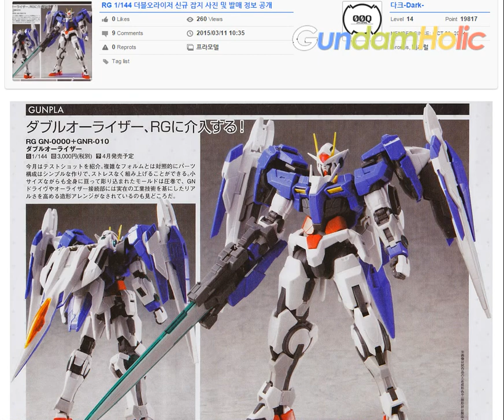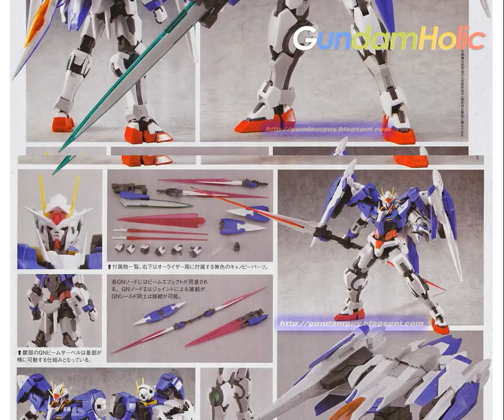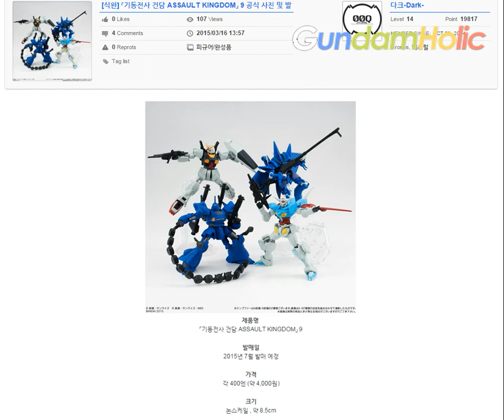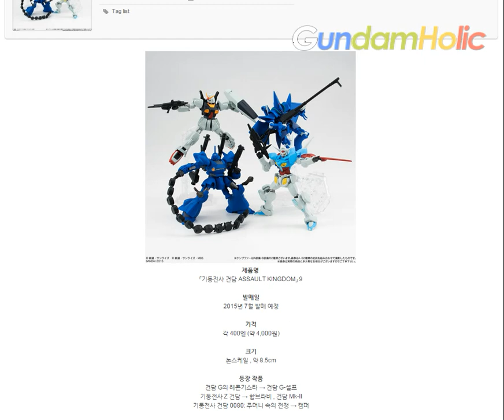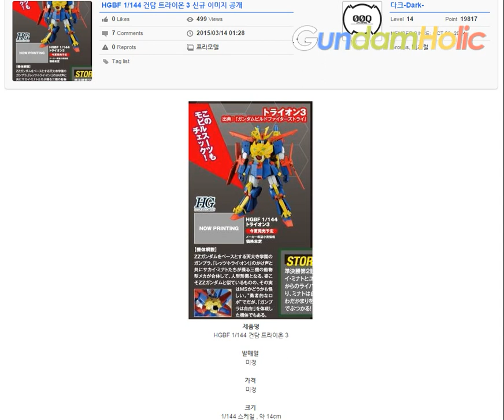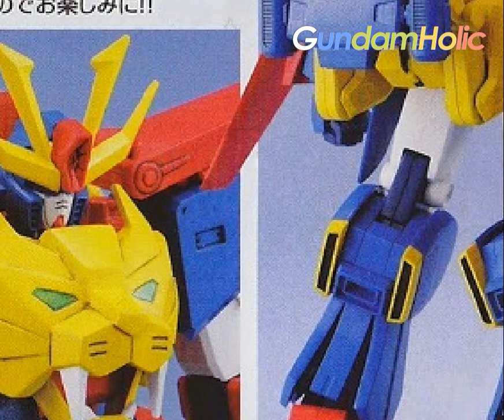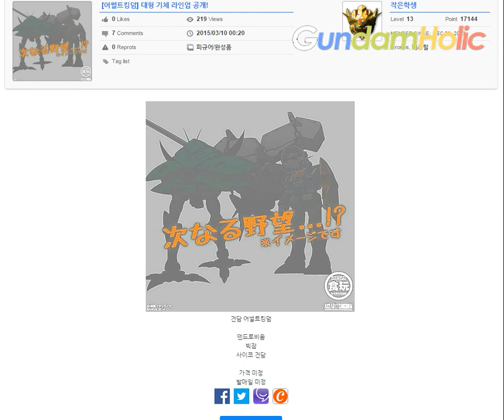동영상 홀릭뉴스 3/16(월) - 신제품 소개 with 아인스님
- 목 차 -
RG 1/144 더블오라이저 신규 잡지 사진
[식완] 「기동전사 건담 ASSAULT KINGDOM」 9 공식 사진
HGTO 1/144 샤아 전용 자쿠 II 추가 공식 사진
HGBF 1/144 건담 트라이온 3 신규 이미지
[어썰트킹덤] 대형 기체 라인업 공개!